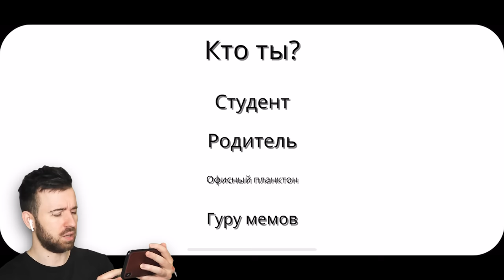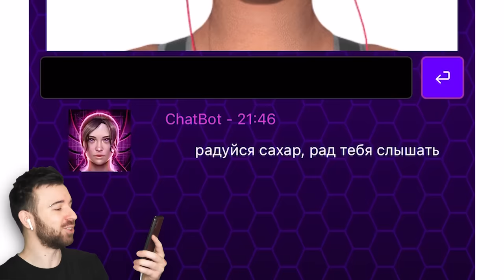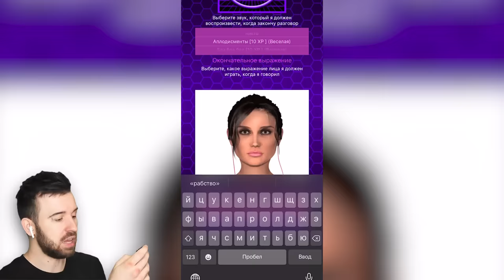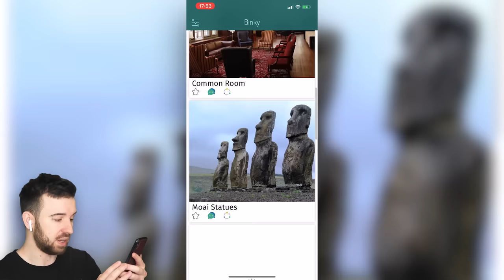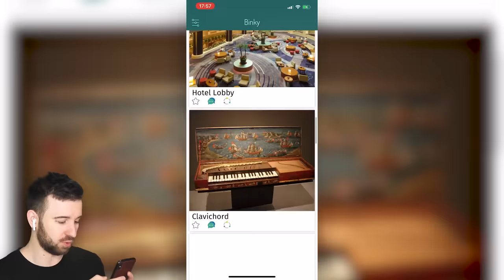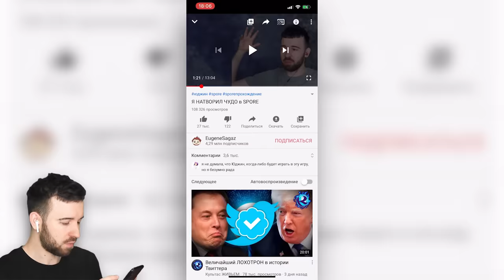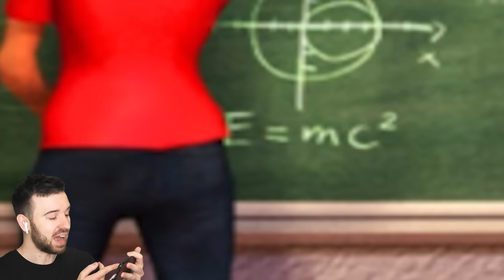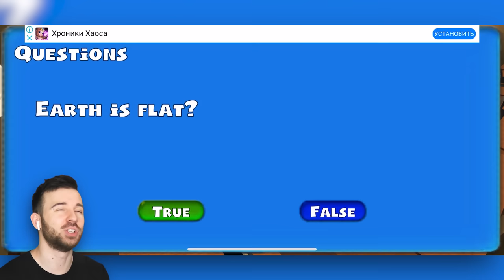МОЯ ВИРТУАЛЬНАЯ ДЕВУШКА [5 Угарных Приложений]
Ей нравится, когда я делаю комплимент ее пикселям. Новый выпуск 5 Угарных Приложений #22 уже здесь! Ураа)

Приложения в этом видео:
1. Ноль Ответственности
2. Chatbot
3. Детектор Лжи
4. Binky
5. High School Teacher